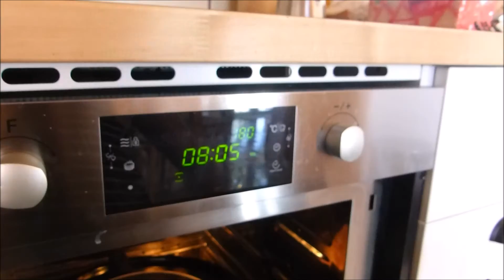VEDJ : Homemade s'mores | Laura'since99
Hey guys!!

Again, I’m really sorry if I made a lot of mistakes at speaking, but as I already saied, I’m Portuguese, so its kind a hard to me talk English! And, also feel free to correct me in the comments, I will read and learn!

Kisses, Laura Martins (Laura’since99)